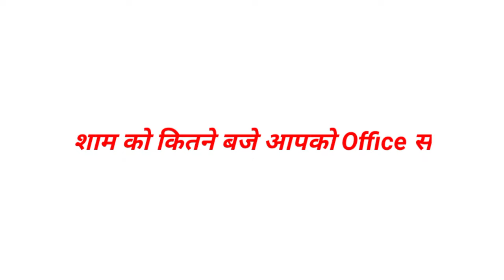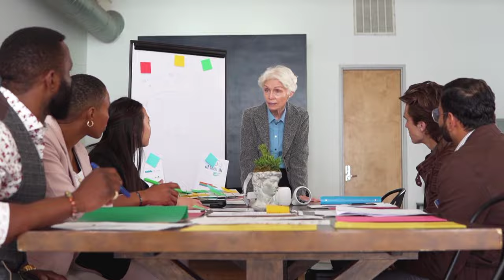किसी भी Microfinance Company में Field Officer का काम करने से पहले इस Video को जरूर देख लो 😱😱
Kisi bhi microfinance company me field officer ka kam kya hota h
Cro
Relationship office
field officer